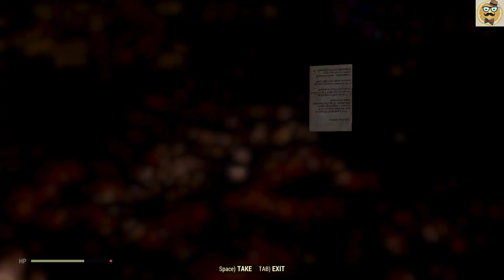+ FALLOUT 76 B.E.T.A. + More Awesome Gameplay + PREVIEW +